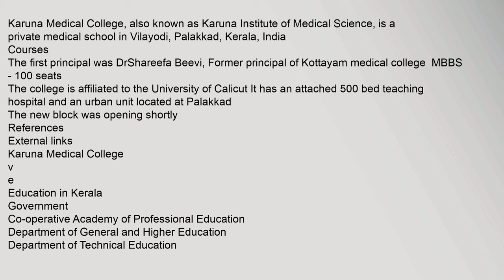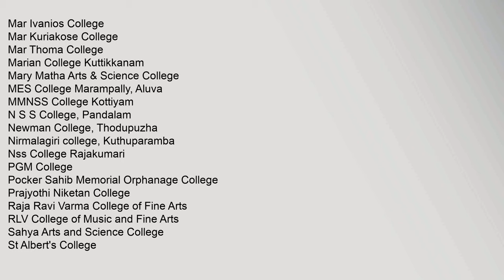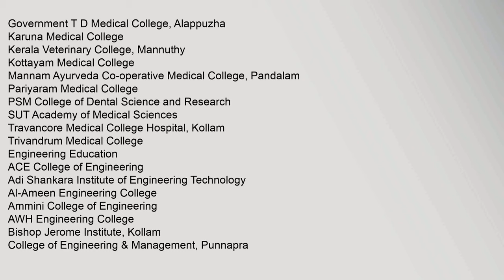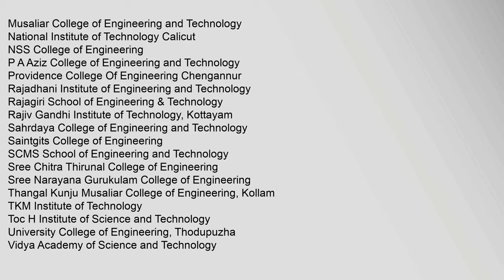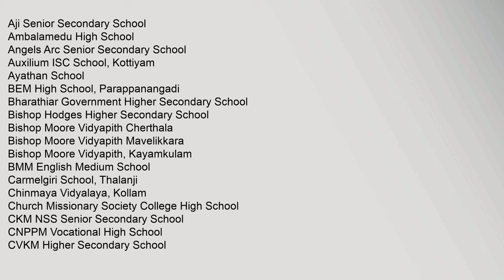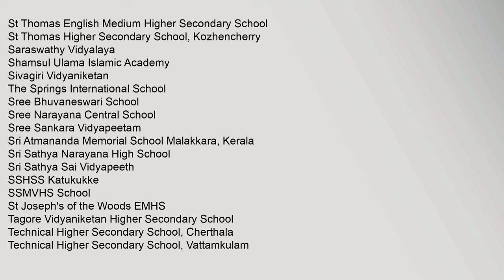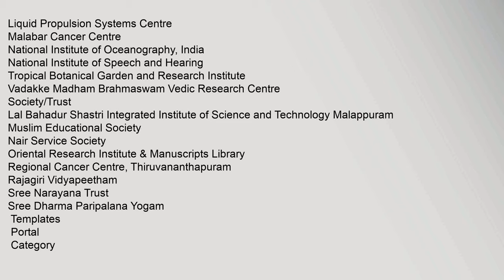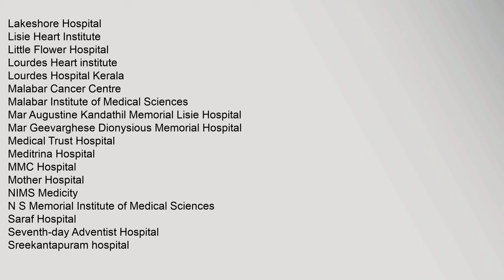Karuna Medical College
Courses
The,first,principal,was,DrShareefa,Beevi,,Former,principal,of,Kottayam,medical,college,,MBBS,-,100,seats
The,new,block,was,opening,shortly
References
External,links
v
e
Education,in,Kerala
Government
Co-operative,Academy,of,Professional,Education
Department,of,General,and,Higher,Education
Department,of,Technical,Education
Institute,of,Human,Resources,Development
Kerala,Engineering,Agricultural,Medical,Examinations
Kerala,Higher,Secondary,Examination,Board
Kerala,State,Education,Board
Kerala,State,Science,and,Technology,Museum
Universities
Amrita,Vishwa,Vidyapeetham
Central,Marine,Fisheries,Research,Institute
Central,University,of,Kerala
Cochin,University,of,Science,and,Technology
English,and,Foreign,Languages,University